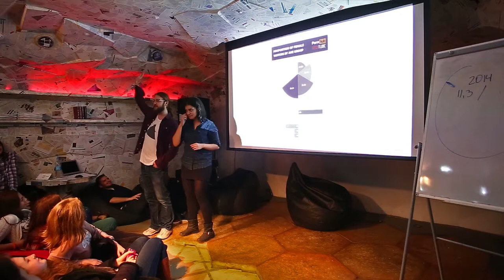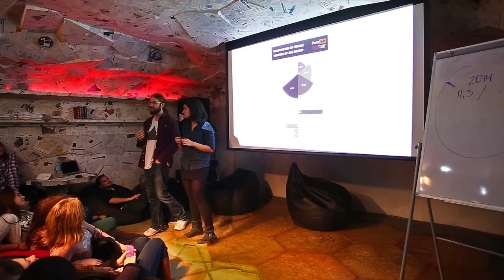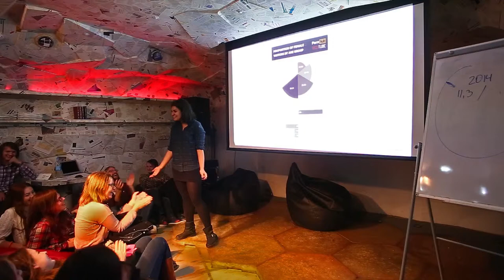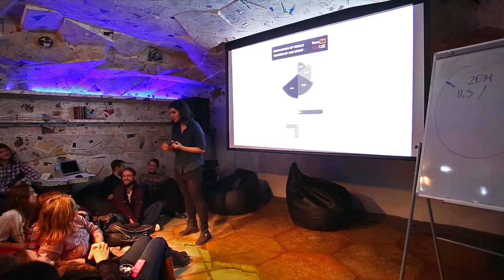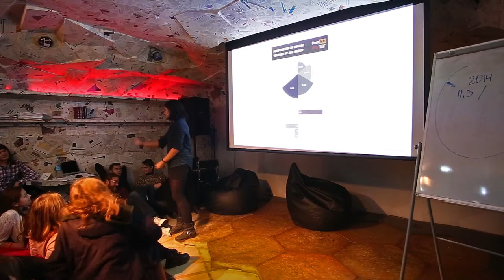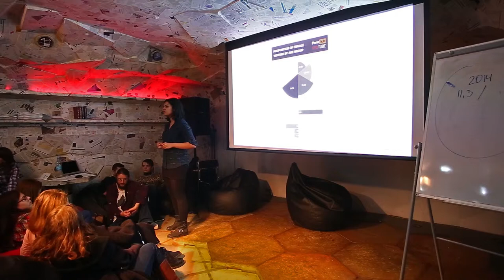15x4 - 15 минут о порнографии. Обсуждение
"Я расскажу о порнографии как о культурном феномене. Как давно она уже есть? Меняет ли отношение к сексу? Позитивное или негативное воздействие оказывает на зрителя? Никакого ханжества не будет." - Мариам Найем

15х4 - это сообщество молодых ученых и фанатов науки.